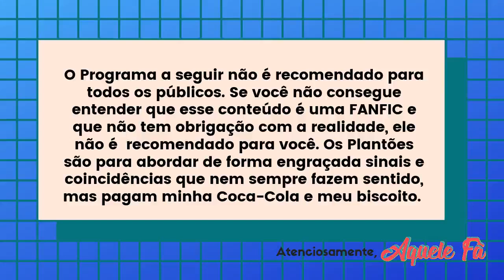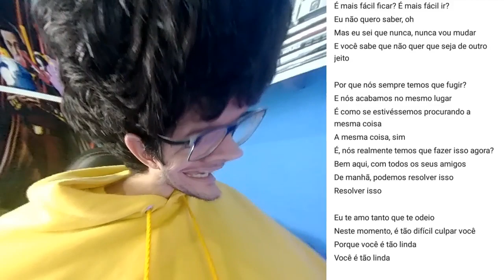CAMILA INDIRETA LAUREN E LAUREN CURTE CAMILA